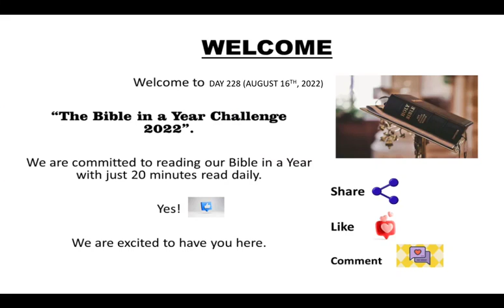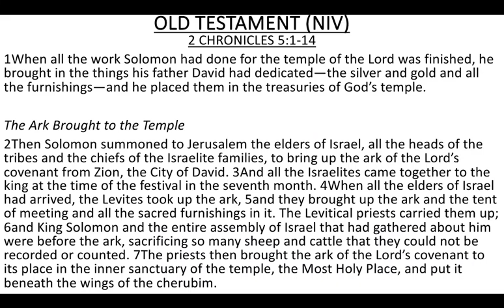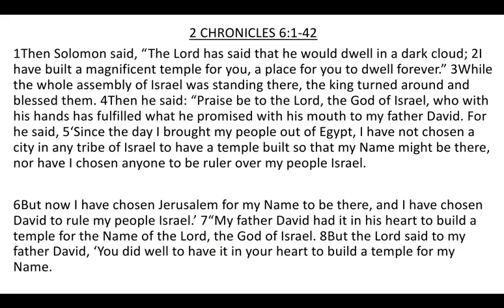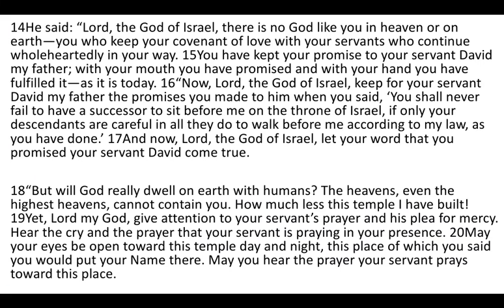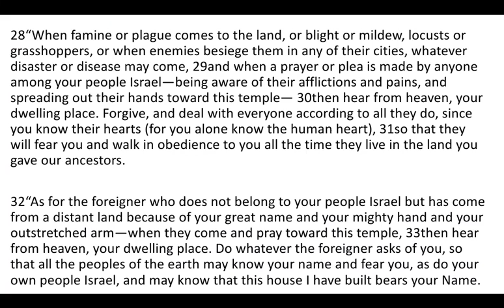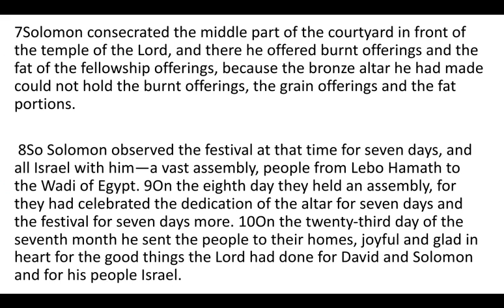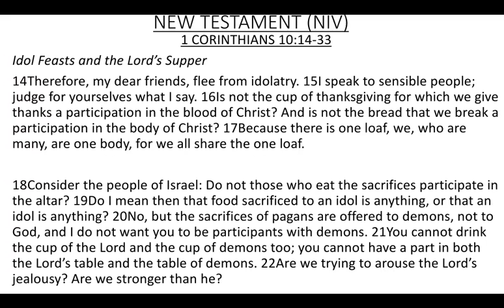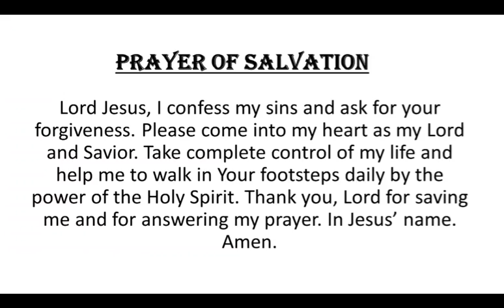DAY 228- AUGUST 16th, 2022. BIBLE IN A YEAR CHALLENGE